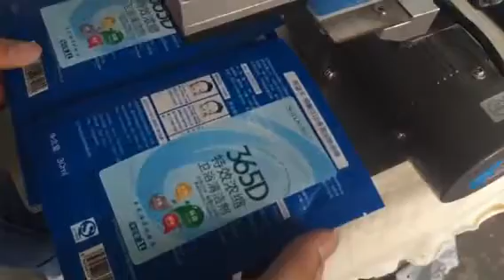Mask semi-automatic flag sticker labeler